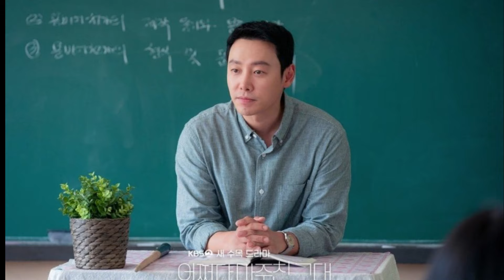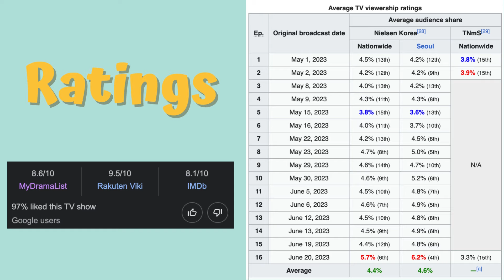My Perfect Stranger - KDrama Review